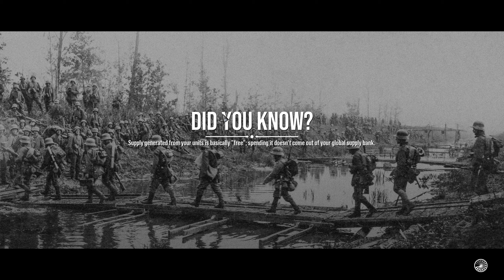The Great War Western Front - Allied Campaign part 5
I'm holding off the German attacks until my tech levels improve!